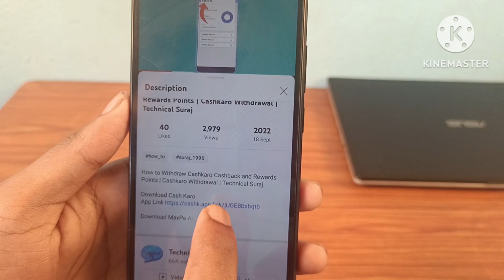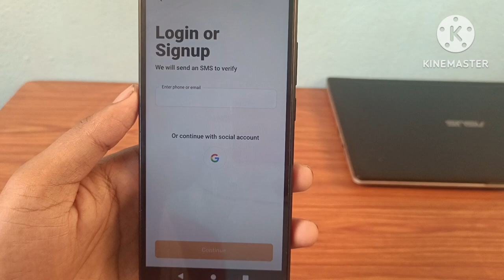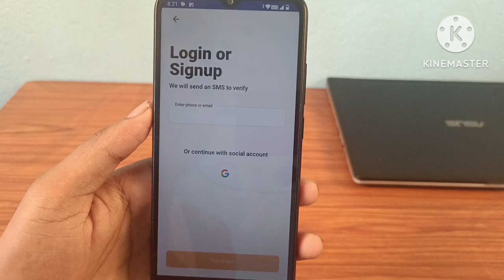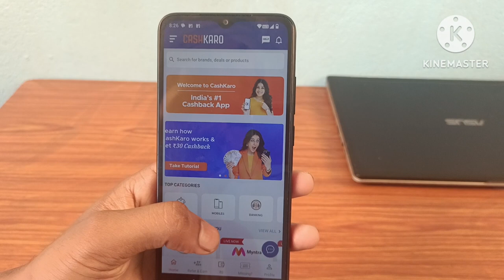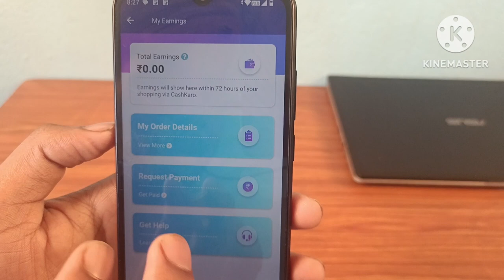how to use cashkaro app | how to make Money in cashkaro app 2023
Video About